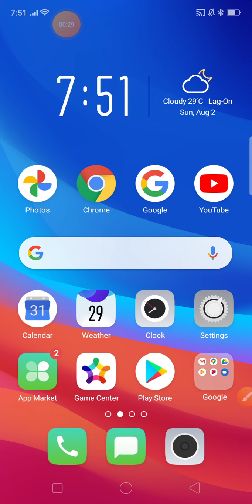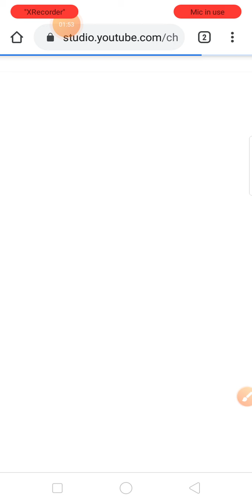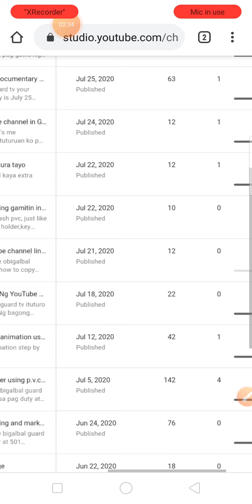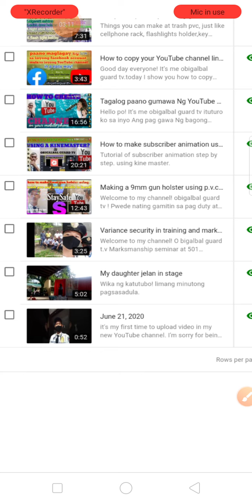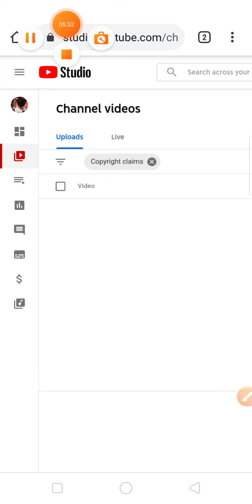Copyright claim and copyright strikes.how to know?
Hello.its me obigalbal guard tv.in this video I'll show you how?

Next: Glock 9 holster homemade

Next: homemade mouse trap.